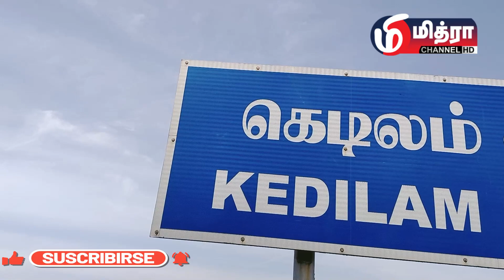கெடிலத்தில் உள்ள புற்று மாரியம்மன் கோயில் திருவிழா விமர்சியாக நடைபெற்றது_Temple Aadifestival_Amman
கெடிலத்தில் உள்ள புற்று மாரியம்மன் கோயில் திருவிழா விமர்சியாக நடைபெற்றது

கள்ளக்குறிச்சி மாவட்டம் உளுந்தூர்பேட்டை அருகே கெடிலம் பஸ் நிலையம் அருகில் அமைந்திருக்கும அருள்மிகு ஸ்ரீ முத்துமாரியம்மன் கோவில் சாக்கை வார்த்தை திருவிழா ஊர் முக்கியஸ்தர்கள் முன்னிலையில் திடீர்னு அருகே உள்ள ஆற்றங்கரையில் கரகம் ஜோடிக்கப்பட்டு பின்பு பம்பை உடுக்கை அடித்து கரகத்தை வீதியில் நடனம் ஆடிக்கொண்டு எடுத்து வந்தனர் பின்பு கெடிலும் பகுதியிலுள்ள சுமார் 500க்கும் மேற்பட்ட பெண்கள் வேண்டுதலை நிறைவேற்றும் வகையில் கூழக்கூடங்கள் எடுத்து வீதி உலா சென்று படைத்தனர் பின்பு அங்குள்ள அனைத்து பக்த மார்களுக்கும் அன்னதானம் வழங்கப்பட்டது